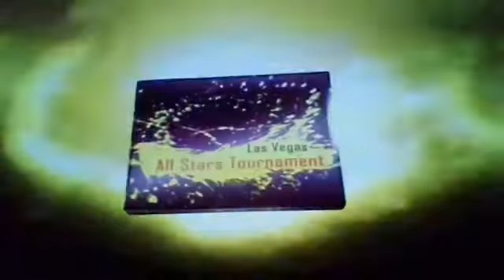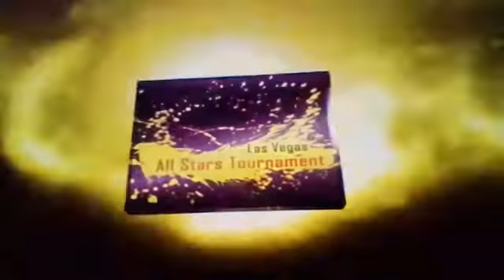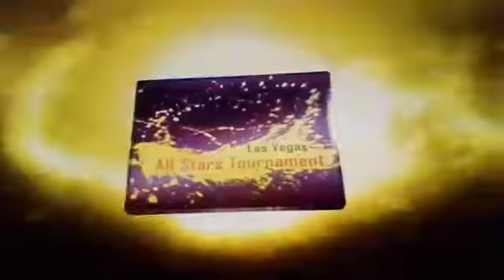Denise Sex vs Genie Bouchard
Las Vegas Second Group Match 2019